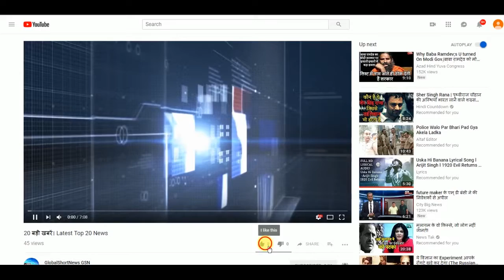GSN NEWS :छत्तीसगढ़ में गरजेंगे मोदी-राहुल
8- छत्तीगसढ़ में होने वाले आगामी विधानसभा चुनावों के लिए सभी दलों ने प्रचार में पूरी ताकत लगा दी है. बीजेपी की ओर से प्रधानमंत्री नरेंद्र मोदी तो कांग्रेस की ओर से पार्टी अध्यक्ष राहुल गांधी आज राज्य में रहकर अपने उम्मीदवारों के लिए वोट मांगेंगे. PM मोदी नक्सल प्रभावित बस्तर में चुनाव प्रचार करेंगे. राहुल गांधी भी यहां दो दिनों में पांच सभाएं करेंगे. पहले चरण के चुनाव प्रचार के लिए पहली बार छत्तीसगढ़ आ रहे मोदी जगदलपुर में चुनावी सभा को संबोधित करेंगे